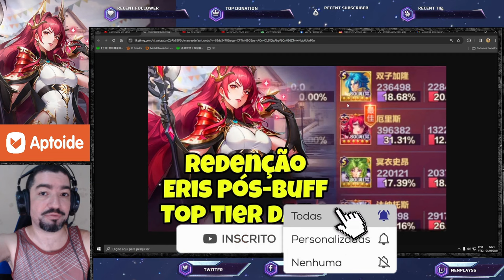Eris Fortalece Alguns Inimigos. Cautelas ao Usar e Enfrentar Deusa Eris - Saint Seiya Awakening